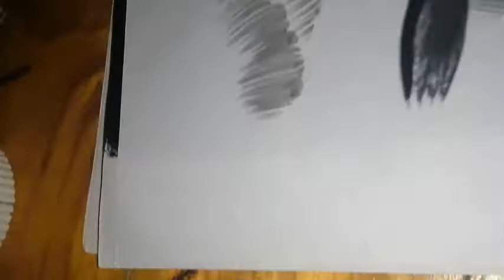BRUSH STROKE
In this video I will share to you how this ordinary brush makes stroke for feathers, I really love using this kind of brush specially on feathers and fur on wood carving paintings, I'll be making paintings on intarsia project of an eagle soon.